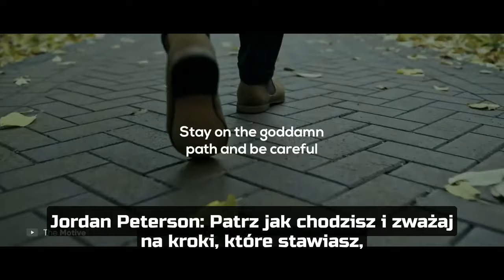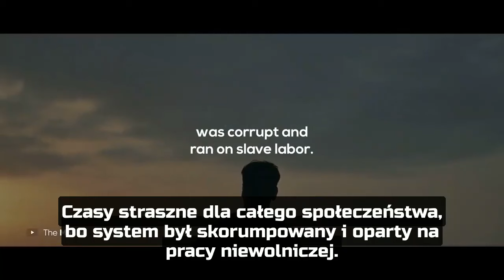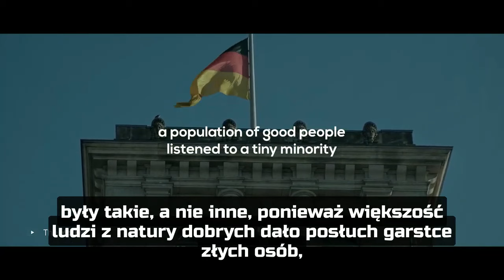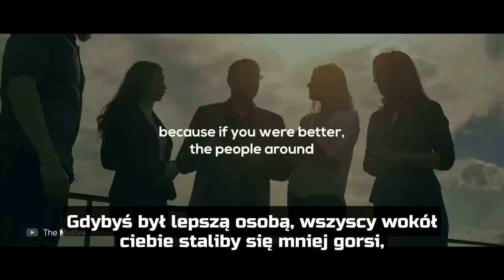Przerażająca lekcja, której uczą nas nazistowskie Niemcy, a którą MUSISZ znać – Jordan Peterson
Zwykli ludzie wiedli zwichrzone życie, ponieważ ludzie łykali kłamstwa i je głosili [przekazywali dalej] i nie wstawiali się za prawdą. Zepsucie epatujące z każdego indywiduum wciągnęło całą machinę państwa w tę skorumpowany układ i zamieniło wszystko w piekło na ziemi.

Źródło: The Horrific Lesson That Nazi Germany Teaches Us That You MUST Know - Jordan Peterson